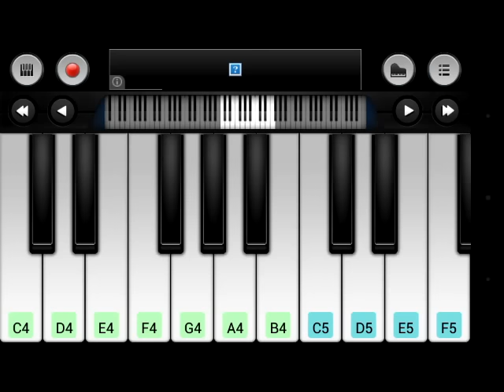Beethoven - Fur Elise Perfect Piano Tutorial